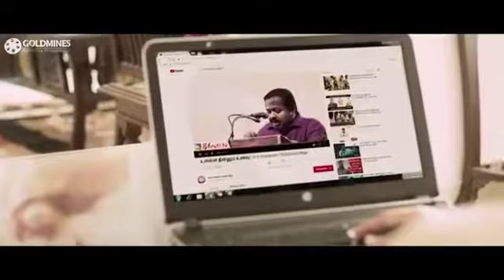Caner is the most dangerous deases in the world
See how cancer happened